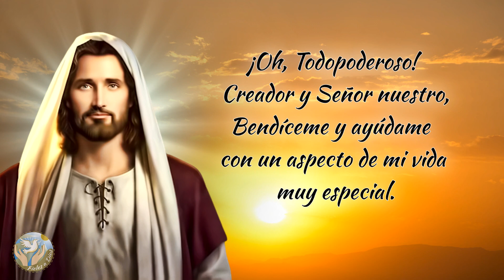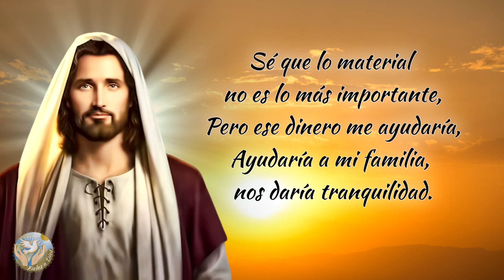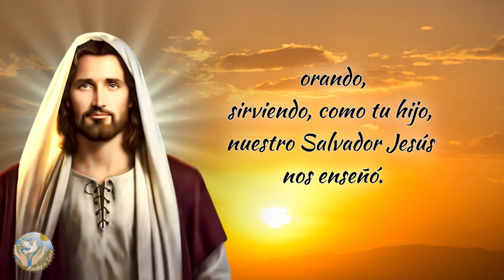🙏 Oración Milagrosa para GANAR LA LOTERÍA y Conseguir DINERO Y FORTUNA 💎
Os traemos una oración para que podáis ganar la lotería y conseguir la fortuna.

Bendiciones 🙏